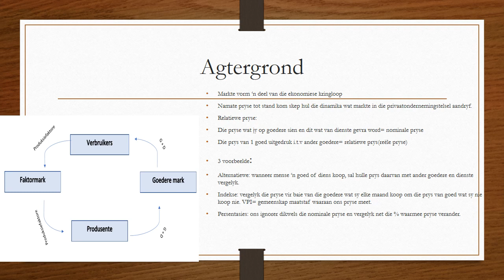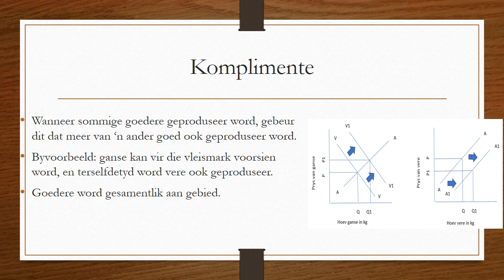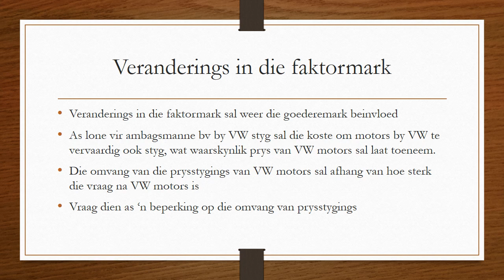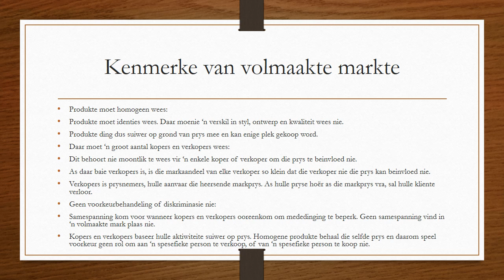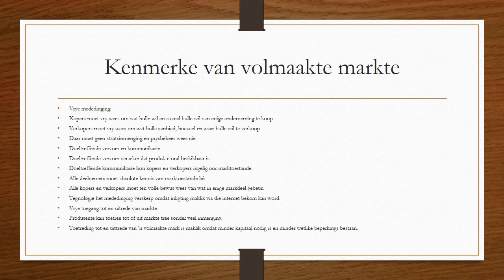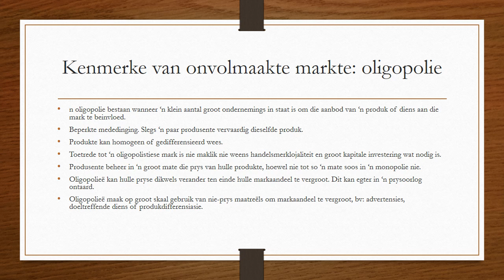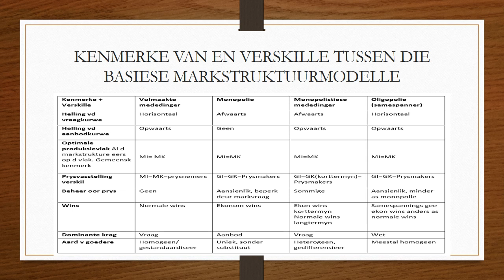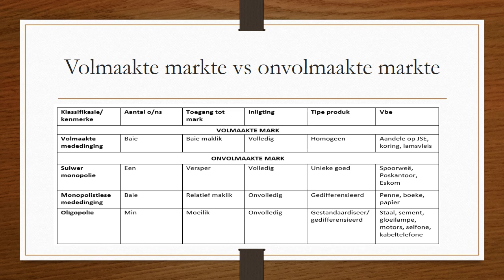Ekonomie GRAAD 11: 6 Mei 2020 - periode 5 (06115)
6 Mei 2020 om 10:00 - 10:25
Onderwyser: Mnr. T Deetlefs
Kode: 06115